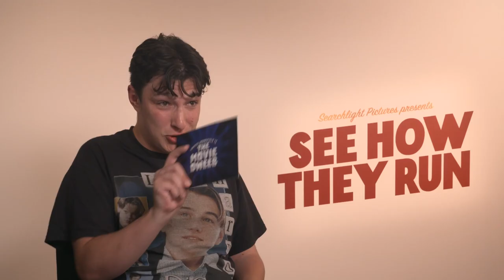Charlie Cooper Blocks Daisy May Cooper's Number To Party With Saoirse Ronan 🍻 | The Movie Dweeb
After starring opposite Saoirse Ronan, Sam Rockwell and Adrien Brody in See How They Run, Charlie Cooper joked that he's now blocked his sister, Daisy May Cooper to make time to party with his co-stars.

He also spoke about what his This Country character, Kurtan, would've made of the film, and spoke about introducing the series to his American actor friends.

The director of See How They Run, Tom George, penned his own movie for Daisy May Cooper, and ranked the best whodunit films and series, including Knives Out, Only Murders in the Building and Death on the Nile.

See How They Run opens exclusively in cinemas September 9.

Get more movie news, interviews and reviews over at The Movie Dweeb